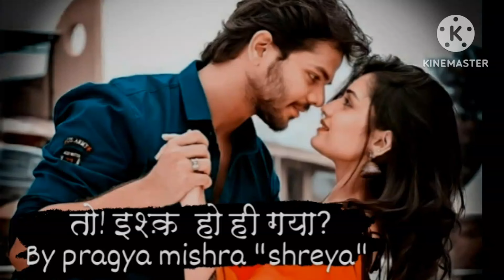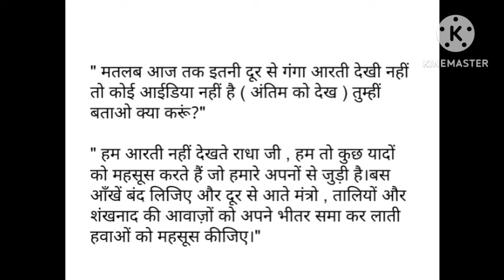तो इश्क हो ही गया 💕 to ishq ho hi gaya part - 7 / antim Radha ki kahani / banarasi hindi kahaniyan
तो इश्क हो ही गया  अंतिम राधा / bedtime story/ motivation story/ banarasi love story

story writer - pragya mishra " श्रेया "
I'm the original novel writer of this story
मैं इस कहानी की मौलिक रचनाकार हूं तो कृपया चुराने की कोशिश ना करे। 🙏

your search :

hindi kahaniyan
motivation story
family story
heart touching story
motivational stories
motivational quotes
emotional love story
stories
love novel
ishq ho hi gya
to ishq ho hi gya
moral stories
to isq ho hi gya
isq ho hi gya
rahsyamayi kahaniyan
hindi educational stories
maa beti ki kahani
shikshaprad kahani
inspirational story
hindi inspirational story
golden story
kahaniyan
antim Radha ki kahani
अंतिम राधा की कहानी
बनारसी इश्क
story telling
pratilipi story
pratilipi fm
kids moral stories
podcast
family story

note : don't copy this story. this is written by me original writer pragya mishra shreya. if you'll copy my story any parts under section the 13 section of copyright act 1957 this story it's character and all even dailog and scene secured don't copy or you'll face consequences. it's my right and worning too
thankyou 🙏☺️